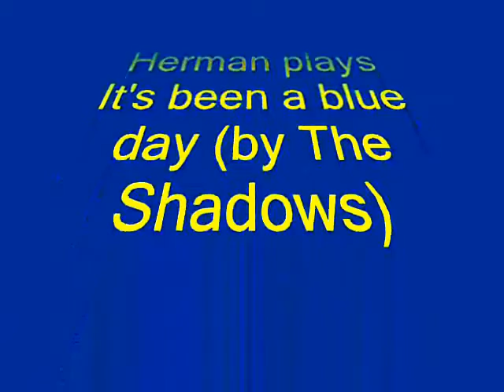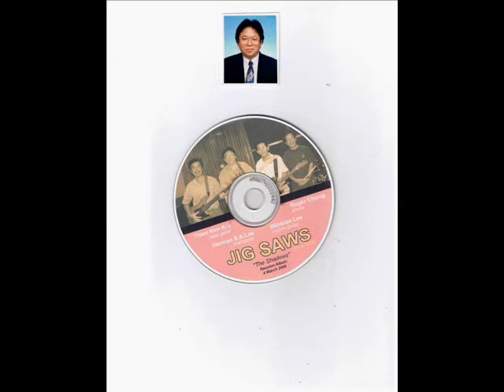IT'S A BLUE DAY (The Shadows cover) by Herman Lee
Another great piece of music by The Shadows seldom seen upload on You Tube.